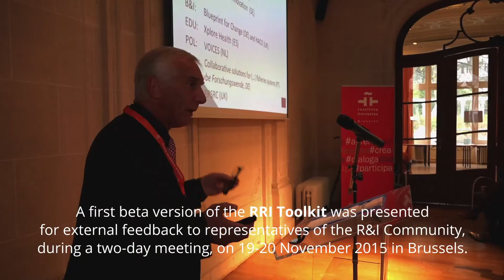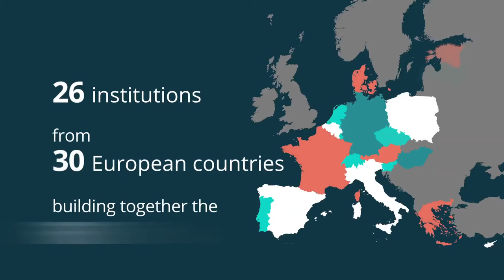RRI Tools External Expert Meeting: Shaping the Toolkit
A first beta version of the RRI Toolkit was presented for external feedback to representatives of the research and innovation community, during a two-day meeting, on 19-20 November in Brussels. Watch the highlights of this meeting.